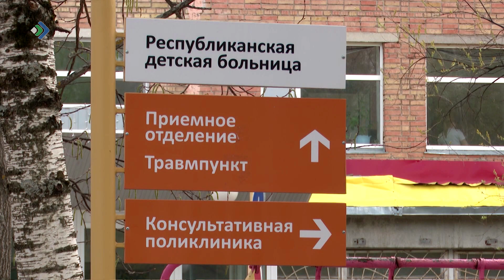В Сыктывкаре из окна выпала двухлетняя девочка. Ребёнок госпитализирован.